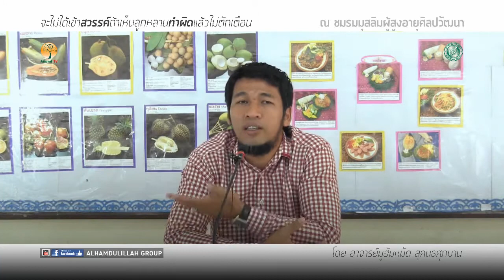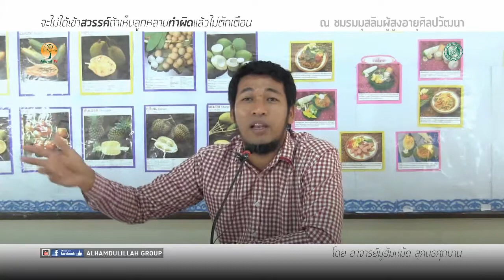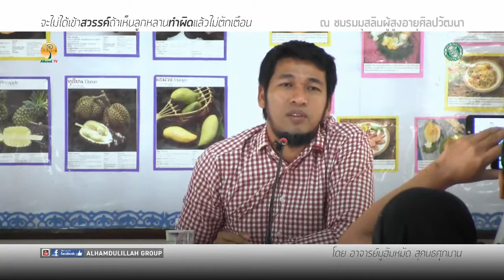AH 0957 จะไม่ได้เข้าสวรรค์ถ้าเห็นลูกหลานทำผิดแล้วไม่ตักเตือน โดย อาจารย์มูฮัมหมัด สุคนธศุภมาน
25.11.60@ชมรมมุสลิมผู้สูงอายุศิลปวัฒนา อาคารลิเบีย

Tel & Line iD :
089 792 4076 (ดาวุด)
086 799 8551 (มูฮัมหมัด)